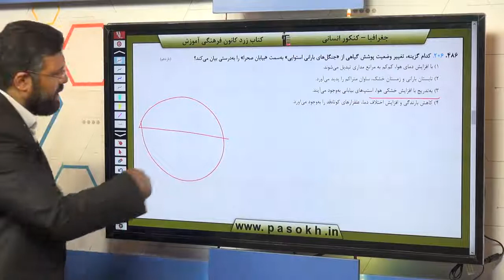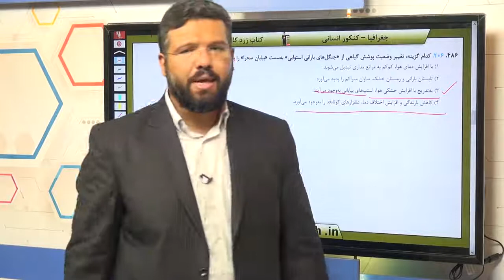جغرافیا کنکور سراسری سال 98 رشته انسانی خارج کشور سوال 206